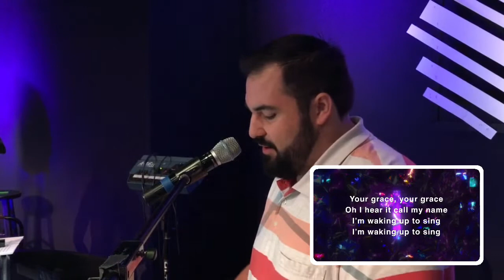"Pictures of Salvation" by Rick Brady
May 30, 2021 - "Pictures of Salvation" by Rick Brady
Woodward Park Baptist Church, Fresno, California
Message: 22:44